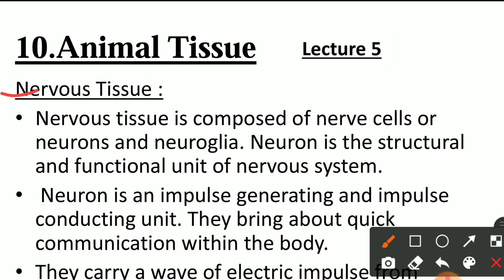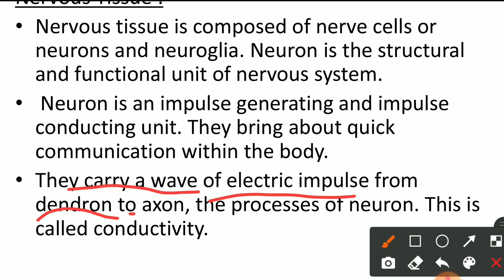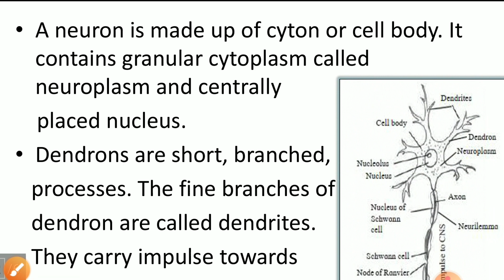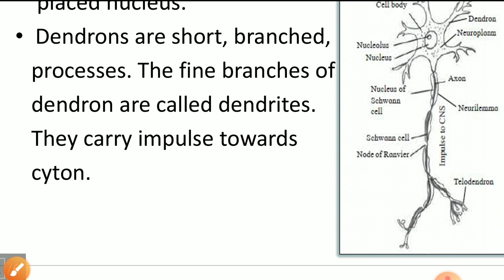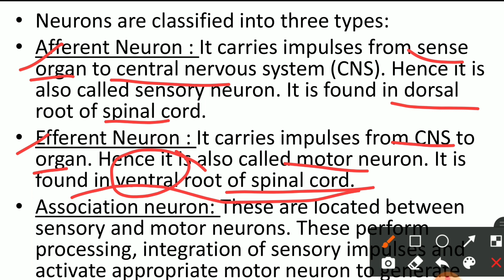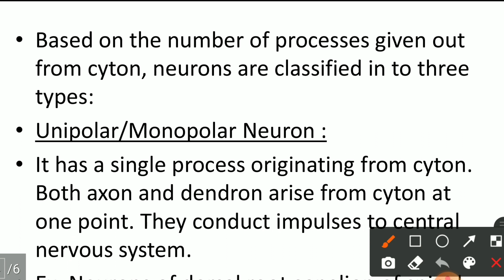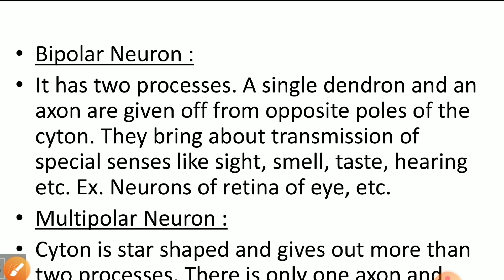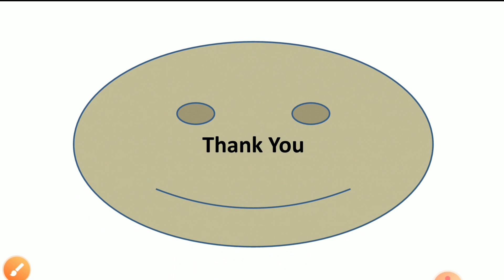11th Biology | Chapter 10 | Animal Tissue| Lecture 5 | maharashtra board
Hi Everyone.
In this video You will get the lecture videos of 11th Biology Animal Tissue Chapter No 10   lecture  5  by Rahul sir Maharashtra board.